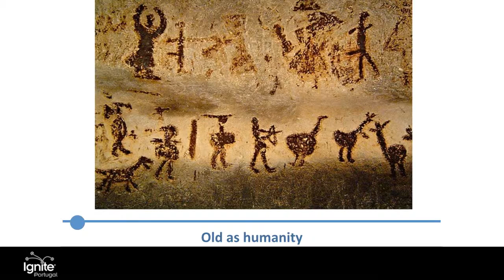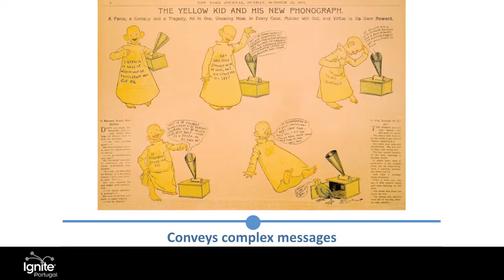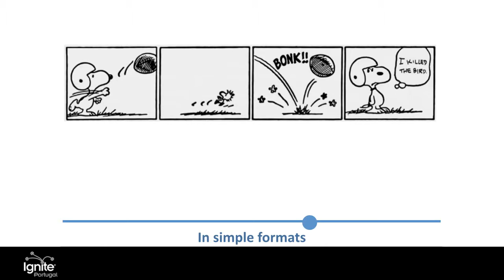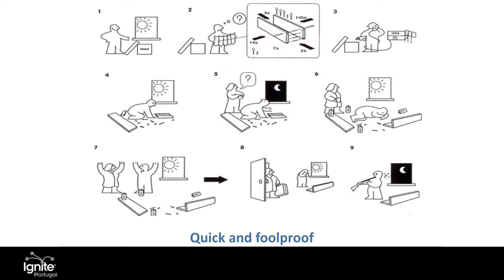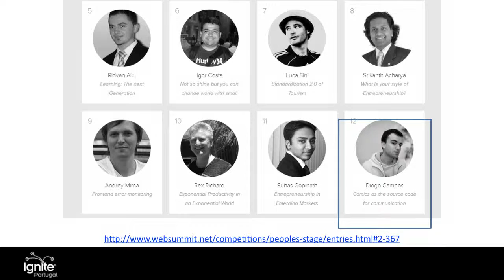[Ignite #38] Diogo Campos - The source code for communication